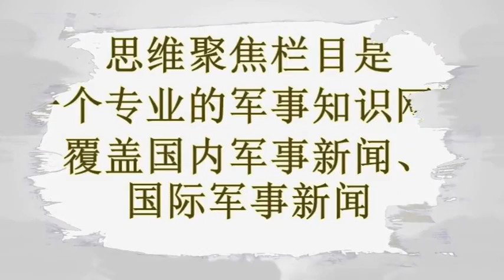中國這款軍服造了9億套火遍全球 40國軍人愛不釋手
軍服是軍人的象徵和名片，一個國家的軍服更是該國軍事文化的集大成者，除了耐用、作戰，還能傳達該國軍隊的一定特色。如果要說我軍歷史上最為有名、最有特色的軍服，莫過於65式軍服了，那的確是一個時代的記憶。這套軍服今天也沒有從我們的視線中消失，儘管它早已退出了解放軍的序列，但卻仍為不少老人所鍾愛。

60-70年代解放軍儀仗隊55式軍服作為一種仿俄式風格的軍服，到了20世紀60年代已不再適用。為了體現軍隊的戰鬥傳統和官兵平等的思想理念，65式軍服誕生了。65式軍服的一大特點就是簡單耐用。其取消了幾乎一切的軍兵種標誌，取消了傳統意義上的肩章或者領章的軍銜，僅僅以紅五星帽徽和純紅色領章（背面標有名字血型）作為軍人身份的標誌，通過口袋數量區別幹部戰士。雖然在後來的戰鬥中暴露了一些缺陷，但無可否認的是，這套軍服完全適應了當時物質匱乏但卻需要全面備戰的特殊環境的需要，很好地完成了自己的歷史使命。簡潔明快的身份標誌讓65軍服在全世界都顯得獨樹一幟，在那個年代，這一切都是「最可愛的人」們親切的標誌，是值得尊敬的，是子弟兵和祖國保衛者的標誌。

65軍服65軍服除了軍隊使用，伴隨著退伍老兵和其他渠道也大量流入了民間，很適合勞動生產的場合，因此得到了歡迎。在60年代，能得到一套65式軍裝是一種人人都羨慕的榮耀，也成為了當時的「流行款」火遍了全國。值得一提的是，65式軍服還廣泛走向了世界。
和美軍作戰的越南軍人，帽子採用了其本國的熱帶遮陽帽，軍服就是65式
當時我國對廣大第三世界國家爭取獨立自由的鬥爭進行了大量支持，樸實、耐用的65軍服也大量走出了國門走向世界。比如當時東南亞如越南等國，乾脆將大量65式軍服直接用於正規軍，換上自己的領章帽徽就投入作戰。在許多非洲國家也能看到65式軍服樸實的身影，外國軍人對這種雖不花哨、但十分結實好用的軍服也交口稱讚——畢竟實用性第一位。除了第三世界，歐美的不少國家的軍服收藏愛好者和軍事迷也對這套有著濃濃中國風格的與眾不同的軍服十分著迷，買掉不少（庫存量巨大）或是自己仿製來收藏和進行重演活動，65式也成為了中國軍隊的代表標誌之一，的確是火遍了世界。
65軍服